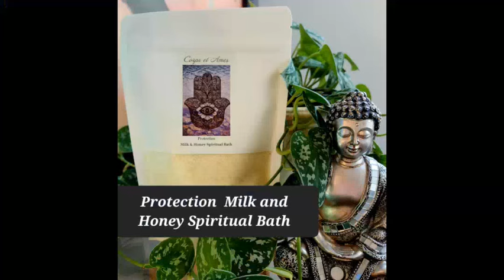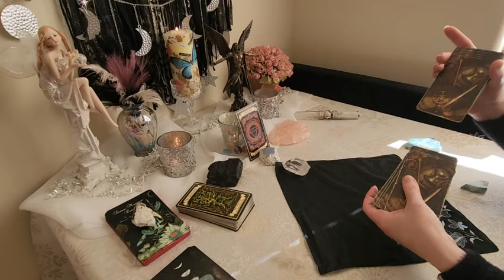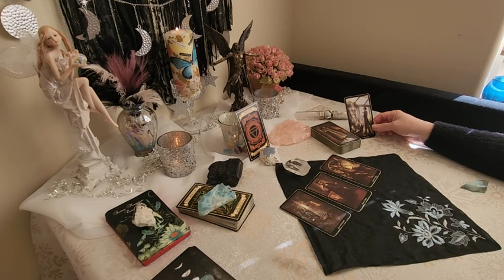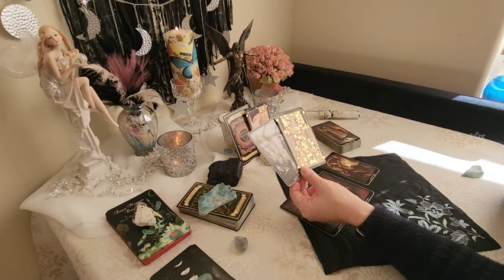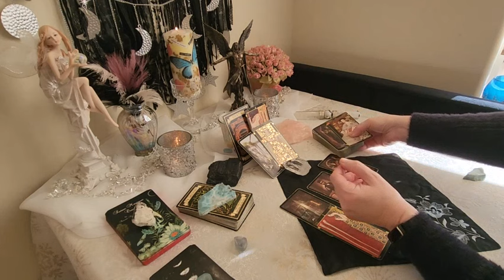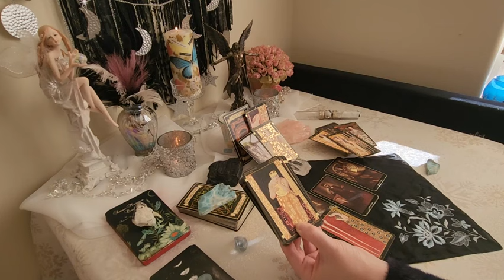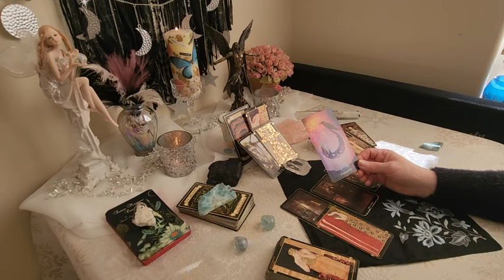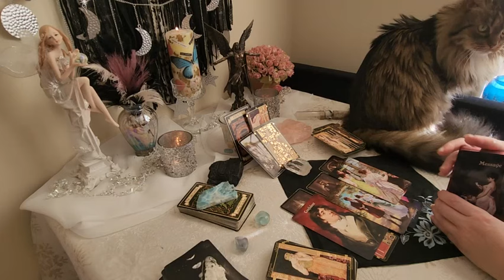SPIRIT, SHOW ME A SIGN! Tarot Tuesday Collective Reading 6/11/2024😎😎 Meant To Be Couple!